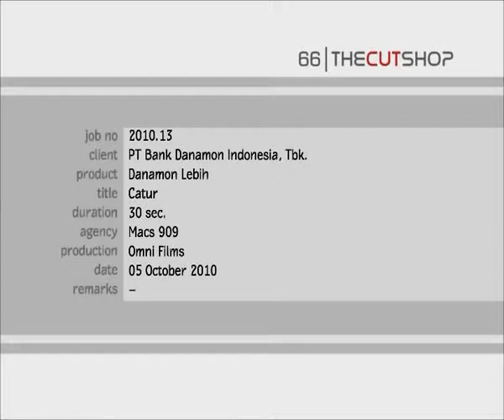DANAMON LEBIH, Versi catur 30 Second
Client: DANAMON
Product: Danamon lebih
Media: TVC
Agency: MACS909
Creative Director: Raymond Copa
Art Director: Gustanto Purbowo, Leonardo Wangsa, Dony Fikri
Snr. Copywriter: Budi Sarsito, Komeng
Managing Director: Kiki Djayadiningrat
Account Executive: Ipoet Kusumonegoro, Stephanie Fanie, Sasya